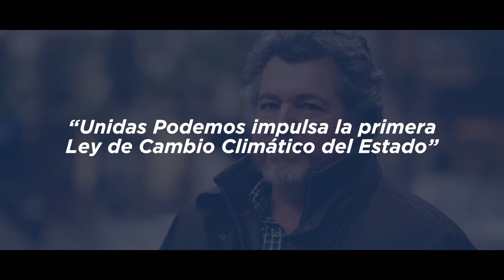ES TU PUEBLO NO SU NEGOCIO